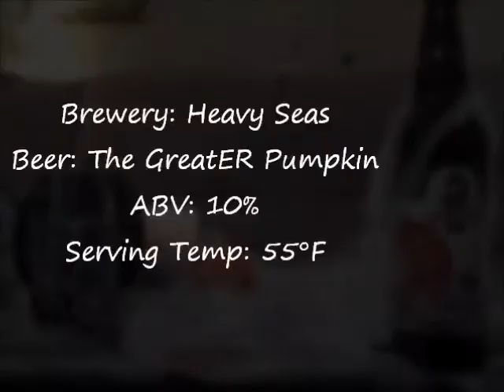Heavy Seas The GreatER Pumpkin (Halloween Special!) | Crafty Beer Reviews: Ep. #342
Beer: The GreatER Pumpkin
Style: Pumpkin Ale
ABV: 10%
Release: Seasonal
Rating: 9/10
Buy Local (in Ohio): Mack's Beverage in Parma, OH

Heavy Seas The GreatER Pumpkin! "In the most worthy of pumpkin patches and during the silence of the midnight hour, the Greater Pumpkin raises up and pours a rich deep and burnished orange color.  Heady aromas of bourbon, cinnamon, ginger, allspice and clove linger seductively over the thick white head of this tremendous brew.  Its love at first sip as the full malt body, dominated by British crystal malt, brown sugar and pumpkin, slowly washes over your tongue.  Bourbon barrel aging rounds out the flavors with notes of oak, vanilla, and bourbon.  Pairs well with crisp autumn weather, crunchy fallen leaves, and the knowledge that your kids will be asleep soon so you can raid their Halloween candy bags."

RATING SCALE:

0-0.9: "Drain Pour." Would not want to drink/finish. Terrible taste/aroma.
1-1.9: "Disgusting." A beer that has off flavors/taste and is very hard to drink/finish.
2-2.9: "Awful." Something went wrong. Doesn't represent the style and is hard to drink.
3-3.9: "Very Bad." Not made very well and doesn't meet the standards for the style.
4-4.9: "Bad." No off flavors, but has little to no taste or aroma. BMC products.
5-5.9: "Below Average" Nothing exciting. Has good, but many bad elements.
6-6.9: "Average." Has good flavor/aroma, but something is missing.
7-7.9: "Good." A solid example of the style, but has something minor wrong.
8-8.9: "Great." Something that has a lot of good flavors and aromas and is easy drinking.
9-9.9: "Amazing." Goes above and beyond most beers, nails the style and has great taste/aroma.
10.0: "Mindblowing." Not necessarily perfect, but no improvement needed. Beyond exceptional. A+